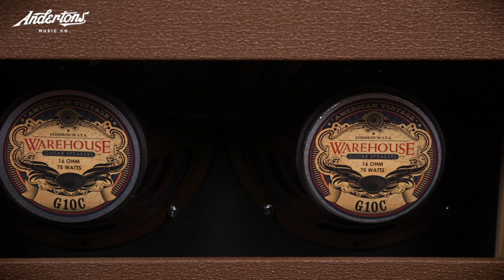Rift Amps - Hand-Built in the UK the "Old School" way!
New to Andertons for 2019, Lee & Pete check out the fantastic Rift amps! These amps provide the best in British nostalgic and vintage tones.